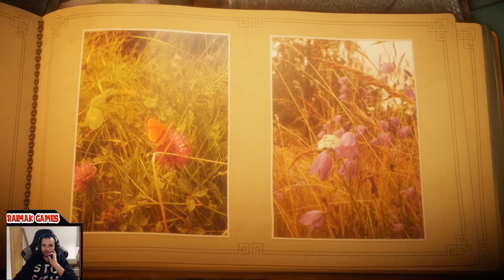🏝️ EL MAR 🏖️ UNRAVEL | EP2 | GAMEPLAY ESPAÑOL | 1080 60 FPS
Bueno gente vamos con el segundo episodio de este pedazo de serie acompañando a nuestro pequeño amigo a recuperar los recuerdos de la familia, en esta ocasión en la playa, donde sufriremos toda clase de peligros, y ya sabeis si os ha gustado el video dejar un likazo y si os apetece suscribiros al canal, un saludo grande y gracias por estar ahìiiii¡¡¡

---Unravel Descripción del juego---

El juego se centra en su protagonista, Yarny, una pequeña criatura, del tamaño de una manzana, hecha de lana roja. Yarny explora el mundo alrededor haciendo que las cosas pequeñas de cada día se vean enormes, debido a su bajísima estatura. Usando la lana de su propio cuerpo, Yarny crea cuerdas para formar puentes, arrojar objetos, y columpiarlos. Su lana es el principal medio que utiliza para solucionar rompecabezas complejos. Como Yarny se mueve, la lana de que esta hecha se desenredada, creando líneas que el jugador tiene que utilizar, resolviendo puzles para progresar a través del juego. También sirve como un desafío extra, ya que si camina demasiado lejos, se desenreda a un marco básico. Esta figura se puede rellenar mediante la interacción de bolas de lana roja en el juego.En esta mecánica, Sahlin ha declarado, "Siempre es divertido jugar con la física. No se trata solamente en resolver puzles. Es también una parte importante de cómo se mueve. A veces es solo viajar, navegando. Ya que siempre dejas un rastro detrás de ti, puedes cogerlo, subirse y balancearse en él. Tú puedes realizar cosas realmente interesantes cuándo combinas este material."